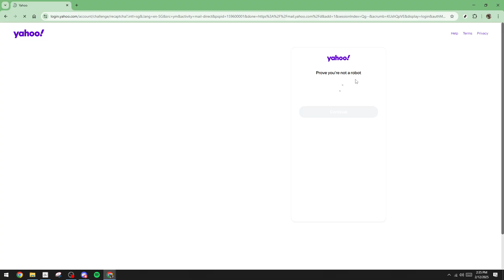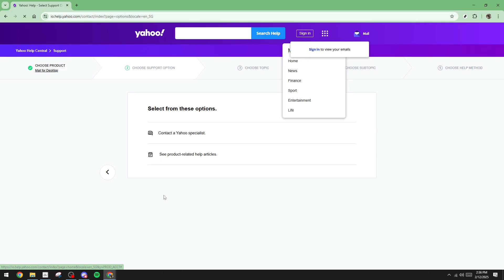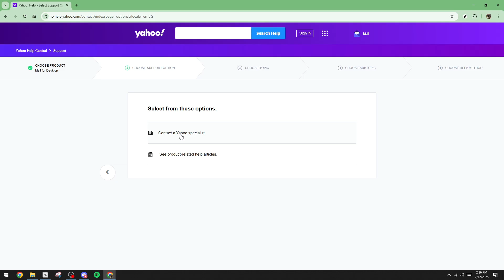How to Recover Yahoo Password Without Backup Email or Phone Number [2025 Full Guide]